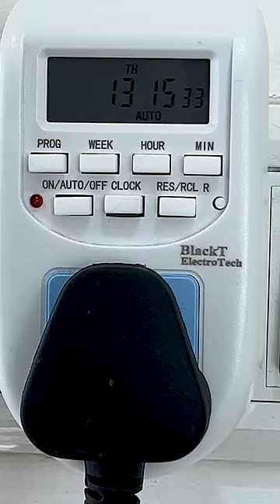Best Useful Home Gadget!!! - Digital Timer Socket